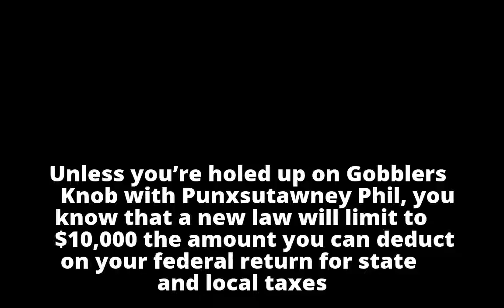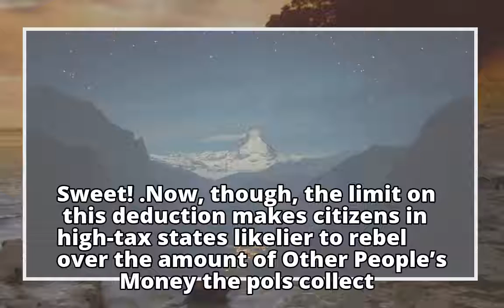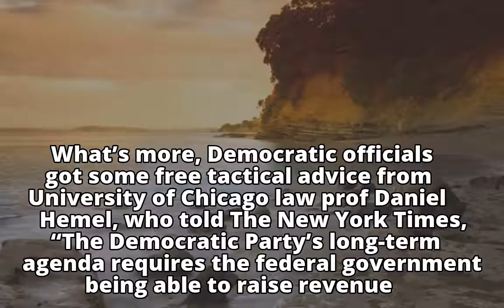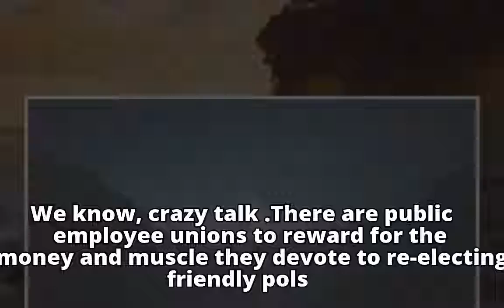Or they could just lower the taxes ... Nah.